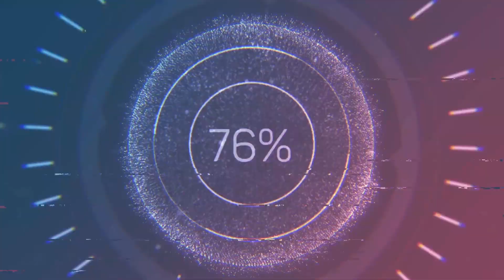[Borderlands] {Mad Moxxi Underdome} The Gully